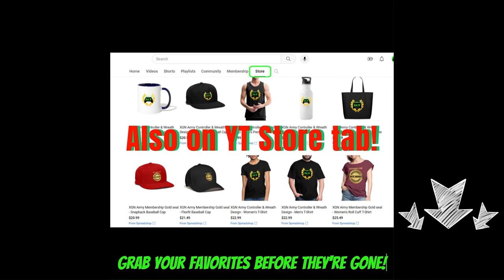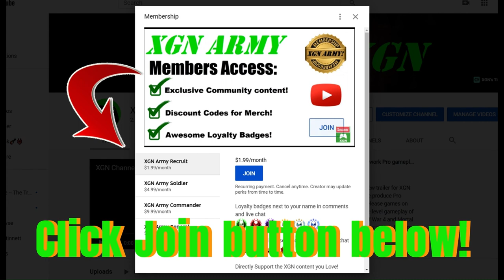MK1 Invasion Season 7 Secret Spell KEY item location in Shang Tsung's lab!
Mortal Kombat 1 Season 7 Shang Tsung's lab how to find the Secret Spell key item location, walkthrough guide for Invasion Season 7!
MK1 Invasion Season 7 Shang Tsung's lab key guide, Takeda gameplay Vs E battle node on Xbox Series X.